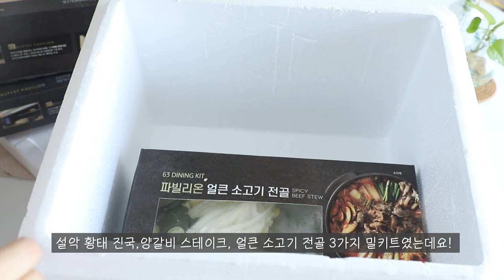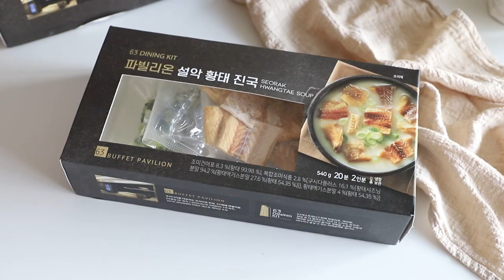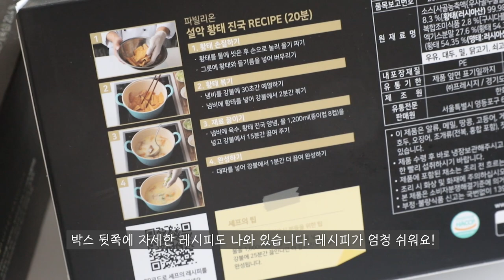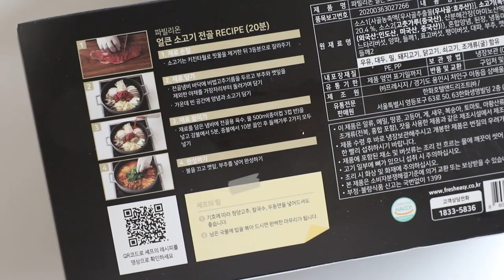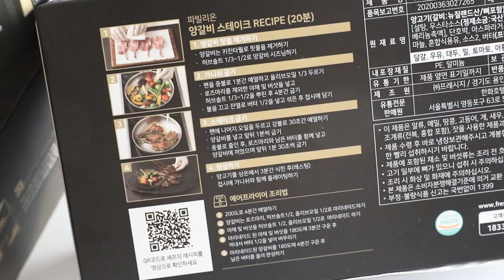내가 먹어본 밀키트 중 베스트! 63레스토랑 파빌리온 프리미엄 다이닝키트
63레스토랑 파빌리온에서 출시된 프리미엄밀키트!
다이닝키트 3종을 만나 보았어요.
황태진국, 얼큰소고기전골, 양갈비 스테이크 3가지 밀키트를 맛보았는데요~
와.. 이거 진심 너무너무너무 맛있더라구요!
지금까지 제가 먹어본 밀키트 중 최고!!
제 입에 간도 딱 맞았구요,
3가지 요리 모두 잡냄새 없이 아주 진국진국~ 진하고 깔끔한 맛에 제대로 반했답니다 :)

더 좋은 건 진짜 따로 준비할 게 하나도 없다는 거!
모든 재료와 양념, 육수가 다 들어 있어서 준비할게 없었어요.
아, 물만 준비했네요. 맹물 ㅋㅋ
도마도 얼큰소고기전골 끓일 때, 소고기 자르려고 딱 한 번 썼어요 ㅎㅎ
도마 쓸 일도 없으니 요린이 분들도 쉽게 만드실 수 있겠죠?

신선한 재료는 기본!
2인분인데 넉넉하고 푸짐한 양~
거기다 조리법까지 넘 간단하고 쉬우니
이건 진심 추천드리고 싶은 밀키트네요!

재구매 의사 200%
저희 집은 연말에 한 번 더 주문해 먹으려구요~
간단한 조리법에 비해 맛은 제대로 진국이니~ 꼭 한 번 드셔 보세요!
제가 맛보장합니다 :)